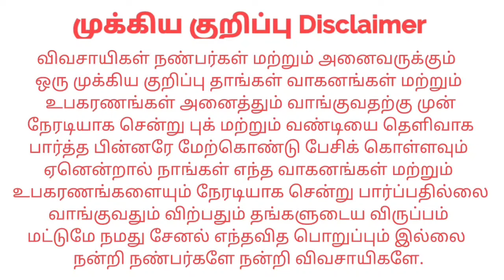Mahindra 575DI Sarpanch For sales விற்பனைக்கு | Tractor Tech TT | Tamilnadu Tractor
இடம் : Dharapuram Tirupur